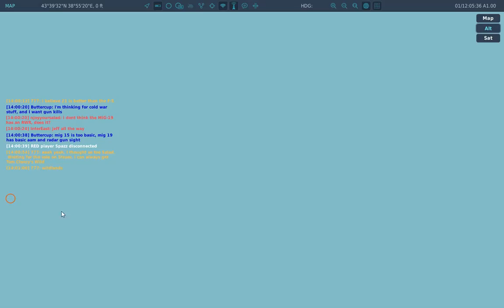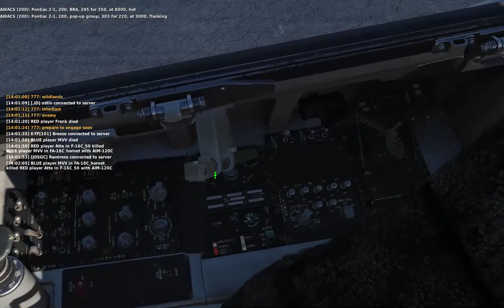Self-transcendence, DCS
No mobile phone viewing as you need to see the chat text and map.

This is not a footage meant to display a video game. This is a footage meant to show you self-transcendence (nonduality). It's an online game entitled DCS World which was played with random people (PvP) without any hidden communication. You see and hear what I saw and heard, exactly. No more and no less. You need to see the chat text and map. Therefore, viewing from a mobile phone is out of the question.

No comment or elaboration on what is in the footage.

This is neither cheating nor a psychic phenomenon. It's our nature: impersonal nonbeing that transcends space-time and being which when cocooned in a being becomes a transpersonal experience in its natural state of impersonal nonbeing. We are more fundamental THAN THE FABRIC OF PHYSICAL REALITY. We are greater than all this [maya].

If being can be transcended which means space-time too, then we are NEITHER persons NOR ARE WE HERE. ALL LIFE, seen and unseen, IS A PROJECTION.